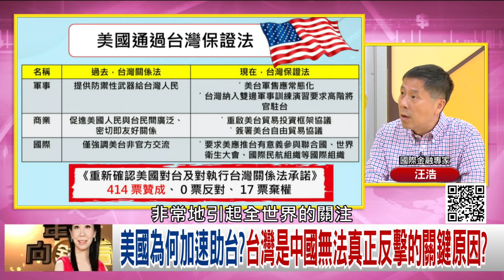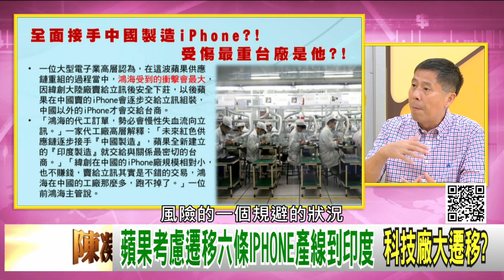精彩片段》汪浩：日本應該通過跟美國一樣關係法【年代向錢看】20200805